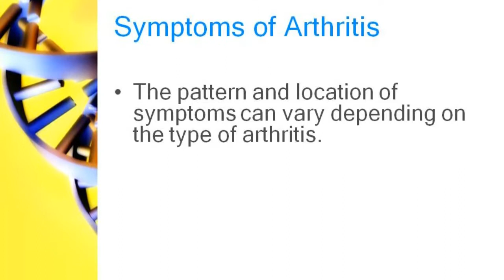What Are The Symptoms Of Arthritis Part 1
What Are The Symptoms Of Arthritis
Learn about the symptoms of arthritis and Learn how to relieve arthritis pain.